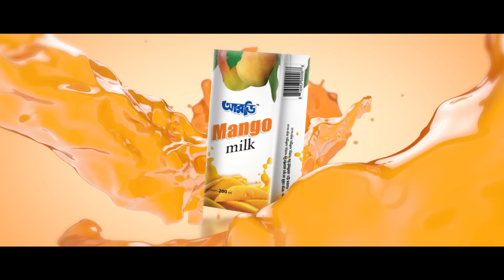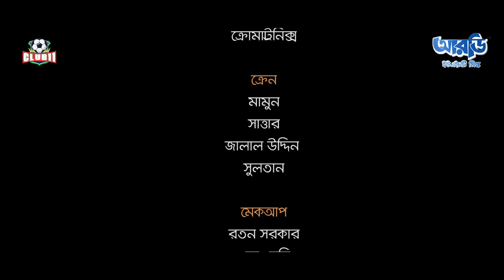MAAYER DAAK | TAHSAN | TAWSIF | JOVAN | MAMO | FARIN | PAYEL| DILARA ZAMAN | BANNAH | Munna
Maayer Daak

Story : Akbor Haider Munna
Direction : Mabrur Rashid Bannah
Screenplay : Mabrur Rashid Bannah
Producer : Akbor Haider Munna

Cinematographer : Zahid Hossain, Ashik Aman
Edit n’ Color : Shamim Rahman

Cast : Tahsan Khan, Tawsif Mahbub, Farhan Ahmed Jovan, Zakia Bari Mamo, Tasnia Farin, Keya Payel, Shahed Ali, Zayan, Rohan, Taif, & “Dilara Zaman”.

Assistants : SK Amit, Rezwadud Mahin, Gersen, Rashed Amran, Jakaria, Alomgir

Song : Rupak Tiary, Shovon Roy

Poster : Chromatronix

Branding : Crown Entertainment